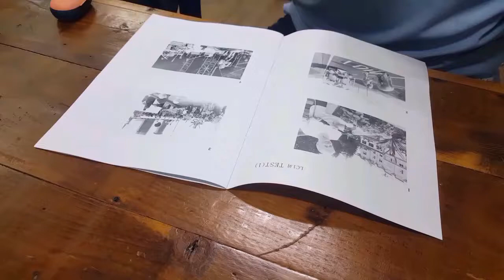전주토익LC 실전풀이기법 전북대성인어학원 190715